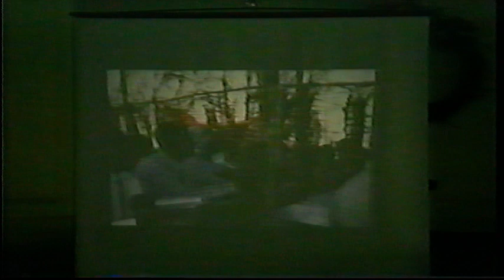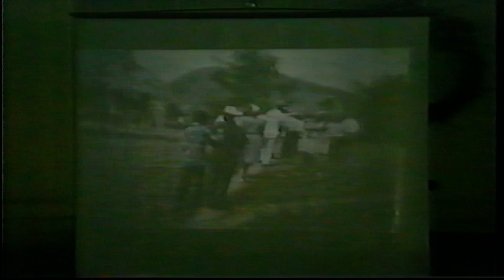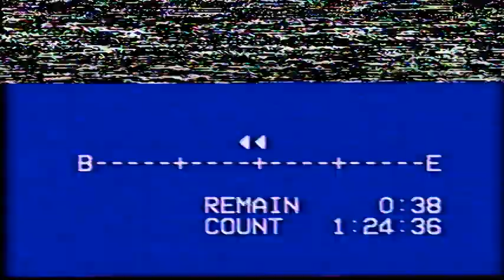Mount Pisgah Baptist Church July 24, 2005 Oliver Springs, TN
Mount Pisgah Baptist Church
Oliver Springs, TN

Bob Johnston
Missionary to Haiti